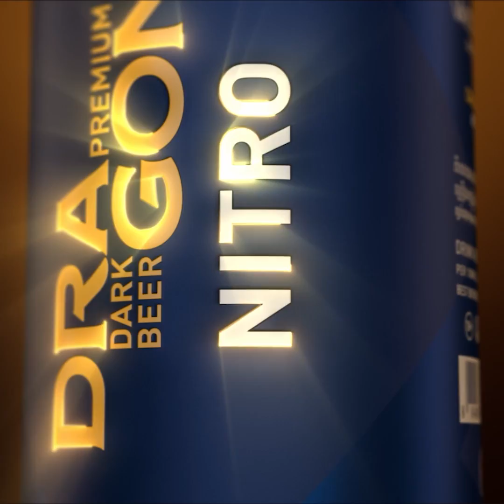ក្រុមហ៊ុនរបស់កូរ៉េ គ្រោងនឹងបើករោងចក្រដំឡើងរថយន្តអគ្គិសនីនៅកម្ពុជា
ពីព្រោះរថយន្តអគ្គិសនីកំពុងពេញនិយមទូទាំងពិភពលោក ជាមួយនឹង​ការប្រើប្រាស់មានការកើនឡើងជាលំដាប់។